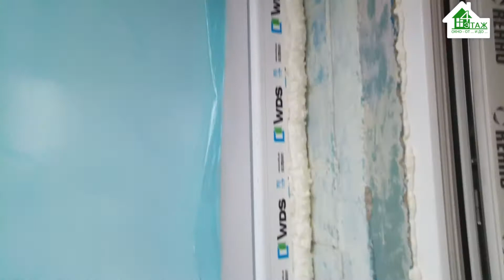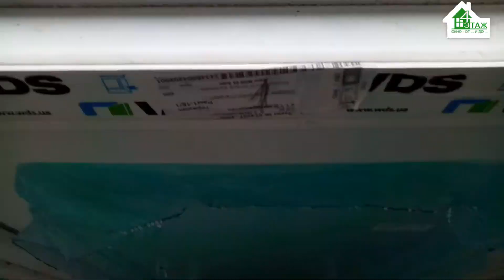Балконный блок Рехау + Французский балкон в хрущевке Киев ул. Курнатовского 15 👉 видео ™4 Этаж Бр.19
Если вас интересует панорамное остекление балкона, в этом видео можно ознакомиться с процессом его выполнения. Сегодня мы делаем французский балкон в хрущевке (Киев) на ул. Курнатовського. С внутренней стороны установлен балконный блок Rehau из 3-камерного
профиля 60, применены однокамерные стеклопакеты, в нижней части двери предусмотрена пластиковая панель. Также внутри и снаружи балконный блок Рехау дополнен практичным подоконником Openteck.
Французское остекление балкона выполнено с использованием 5-камерного профиля WDS 5 Series, обеспечивающего прекрасную тепло- и шумоизоляцию. Французское остекление в панельном доме сочетает стеклопакеты и сэндвич-панели, закрывающие низ лоджии и ее правую часть от посторонних глаз. Также остекление балкона от пола до потолка не
обошлось без монтажа козырька и отлива с применением герметика для изоляции помещения от влаги.
Компания 4 этаж производит панорамное остекление балкона в хрущевке качественными европейскими и украинскими профилями, с использованием эффективных теплосберегающих стеклоблоков. У нас можно заказать модный французский балкон по наиболее выгодной стоимости.